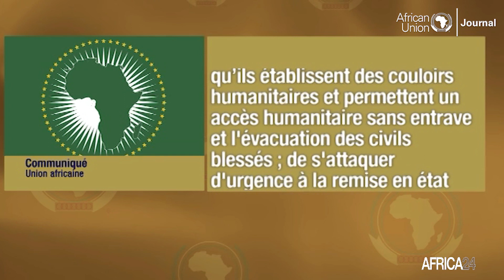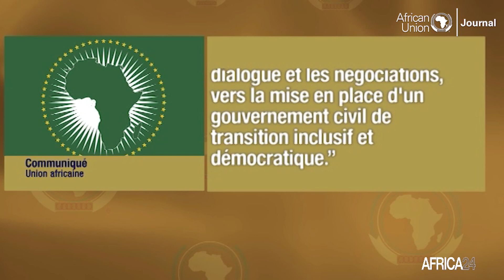Crise au Soudan : l’Union Africaine appelle au dialogue et à un cessez-le-feu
La situation est toujours confuse au Soudan. Khartoum, la capitale du pays, est depuis le 15 avril 2023 le théâtre de combats meurtriers entre les Forces paramilitaires de soutien rapide du général Mohamed Hamdane Daglo dit « Hemedti », et l’armée, contrôlée par le général Abdel Fattah Al-Burhan. Le bilan humain, encore très provisoire, fait état de plus de 420 morts et 3 700 blessés, et des milliers de réfugiés, selon les estimations de l'Organisation mondiale de la Santé (OMS). L’Union Africaine appelle les belligérants à un cessez-le-feu immédiat et des solutions politiques juste à cette crise.